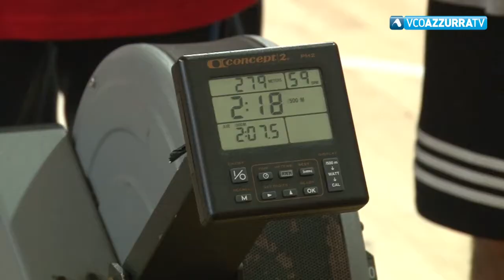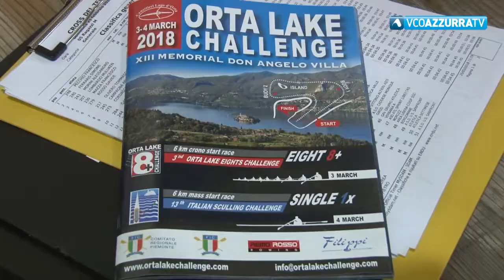Iniziato il Memorial Don Angelo Villa con la gara di Remoergometro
2 marzo 2018 - Nell’ambito del tredicesimo Memorial don Angelo Villa il Remoergometro ha aperto -questa mattina a Omegna - la tre giorni di sport sul lago cusiano. La manifestazione promossa dalla Canottieri Lago d'Orta che ogni anno richiama grandi campioni del canottaggio. Il maltempo ha costretto gli organizzatori a spostare al Forum la giornata di gare. Ha trionfato la scuola di Orta San Giulio. Dodici le scuole protagoniste della mattinata omegnese. Soddisfatti gli organizzatori.